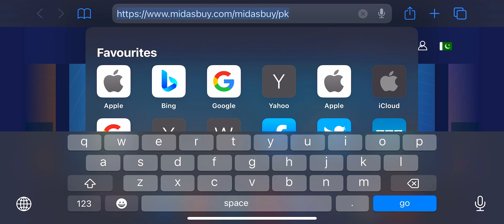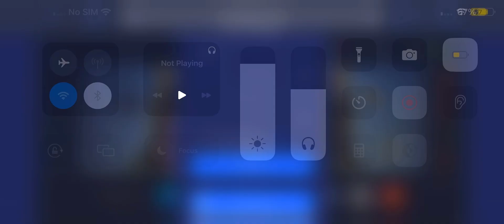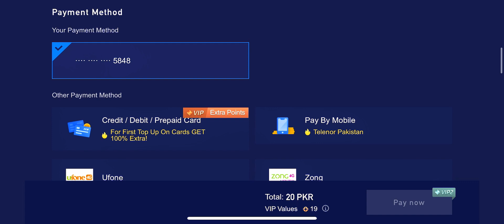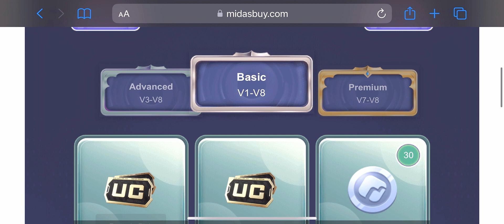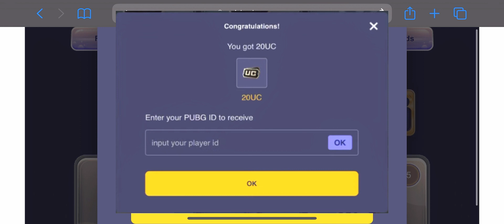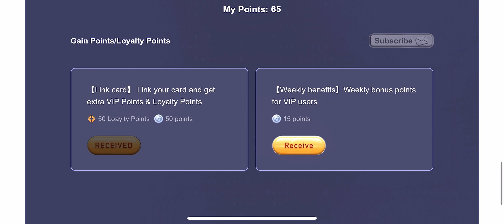How To Get Free Uc in Pubg Mobile | Free uc for everyone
New video Like ❤️ comment krdoo guyss

new royalpass 1 to 50
rp rewards
m17 tire rewards
month 17 rewards
15tier rewards
confirm emotes
new m17 rp
 pubg Mobile new royalpass
 c3s9 royalpass and m17
 royal pass and m17
royalpass 1 to 50 rp
free rewards in m17
 m17and m18tier rewards
2.3update